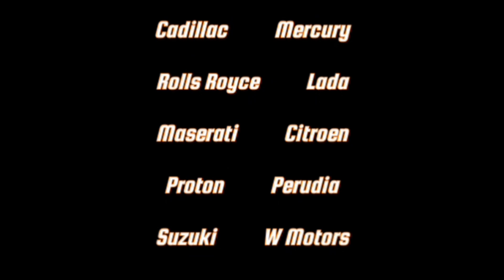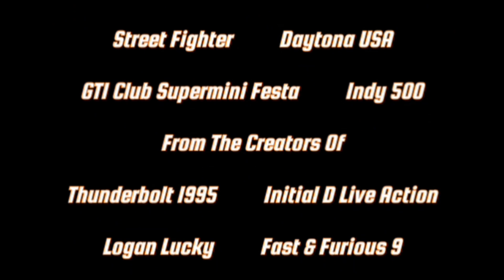*UPDATED* Assetto Corsa DTM 90s Car Racing In Imola Alfa Romeo 155 V6 Ti (5 Laps)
Coming Soon Car Racing Game Franchise, S3 - S6

Music Title: Disco Ball (From Ridge Racer PSP)
Artist: RobKTA & Firaga
Album: Ridge Racer Infinity